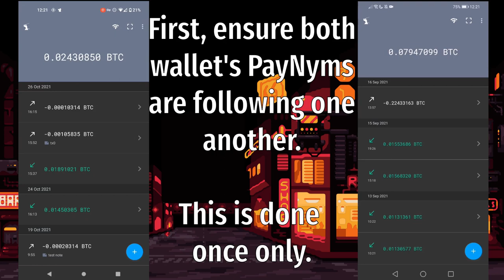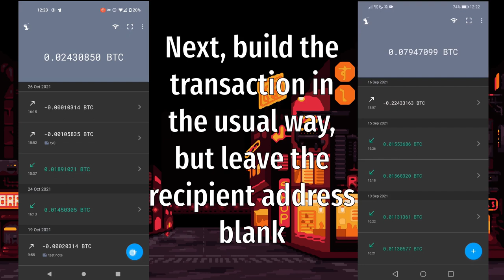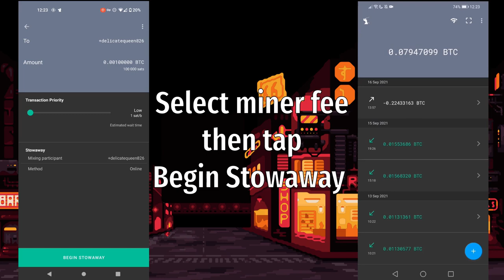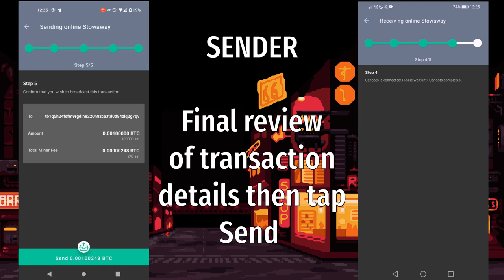Two Person Coinjoin Spends via Stowaway (2021)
This video will show you the simple steps required to carry out a two person coinjoin called Stowaway.